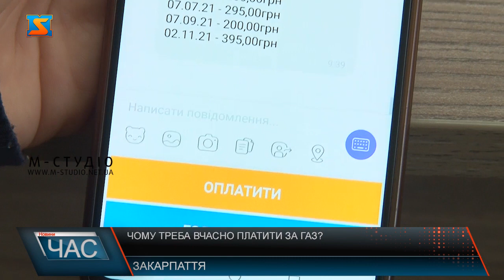Чому треба вчасно платити за газ?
«Закарпатгаз Збут» уклало угоду з Нафтогазом, щоб забезпечити газом населення за ціною 7,99 грн, яка є значно нижче ринкової. Про діючі тарифи на газ для населення від «Закарпатгаз Збут», та відповідь на головне питання - якою буде ціна в опалювальному сезоні 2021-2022. Від вчасних розрахунків за газ залежить його безперебійне постачання до кожної оселі. Щоб забезпечити газом населення  за ціною 7,99 грн, яка є значно нижче ринкової, ТОВ «Закарпатгаз Збут» уклало угоду з Нафтогазом.  У цьому році заборгованість споживачів зросла на 80 мільйонів гривень. Понад 40 000 клієнтів ТОВ «Закарпатгаз Збут» мають заборгованість, прострочену понад 2 місяці і компанія змушена попереджувати їх про можливість відключення від газопостачання. Нагадаємо, згідно з Законом України №1657 заборона відключати споживачів-боржників діє тільки на території регіону з установленим «червоним» рівнем епідемічної небезпеки. Запорукою не накопичення боргів є оформлення субсидій. Загалом Клієнтами ТОВ «Закарпатгаз Збут», що працює під брендом «ТВІЙ ГАЗЗБУТ», є 267 000 споживачів. Діючими тарифами для них є «Твій газ Річний» і «Твій газ Рівномірний платіж». Сплачувати за спожите блакитне паливо потрібно щомісячно до 25 числа.  Зробити це можна онлайн – за допомогою сервісів ТОВ «Закарпатгаз Збут»: особистого кабінету на сайті 104.ua, чат-ботів 104.ua у Вайбер і Телеграм, а також додатків 104Mobile.